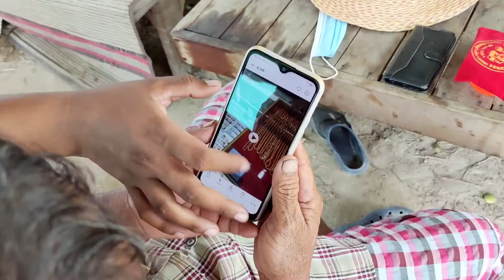ซื้อทองมาเซอร์ไพรส์พ่อ มาดูกันว่าจะเป็นไง😁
นัยแม็คโครซิ่ง